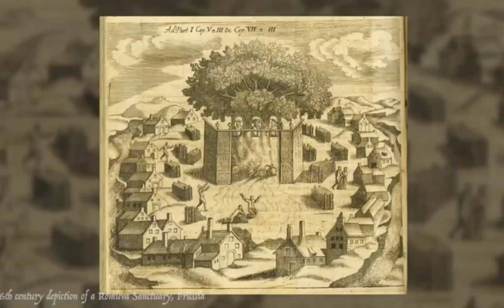Winter Solstice and Protection given by Tree Worship as seen in Baltic Paganism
Pagan Beliefs where the Christmas tree originated from.